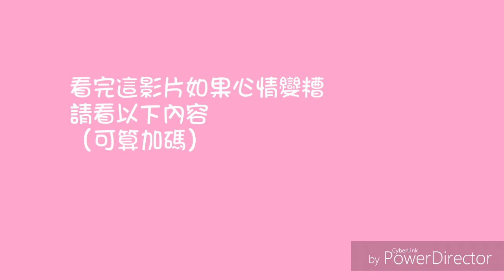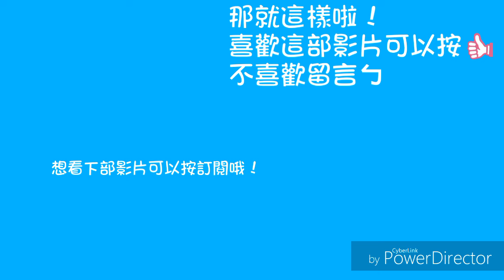【陶米】金泰亨哭的原因？！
安妞~大家好，我時是陶米
這影片真的會有沉重感嗎？
會的話留言ㄅ
看防彈抽風影片ㅋㅋㅋ：
希望大家會喜歡，那我們下次見拜拜！